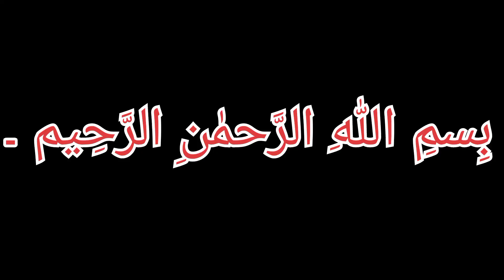Quick and easy breakfast recipe | anda pyaz recipe by FoodandFood